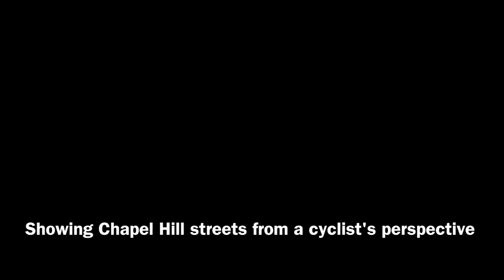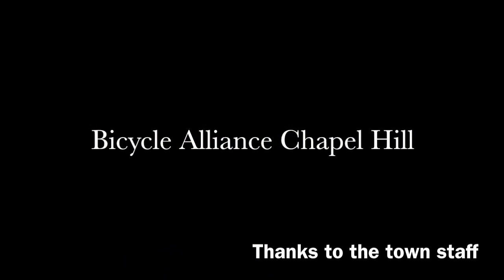BACH Town Staff Ride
The Bicycle Alliance Chapel Hill (BACH) Town Staff Ride shows the perspective of cyclists on conditions of town roads and infrastructure.